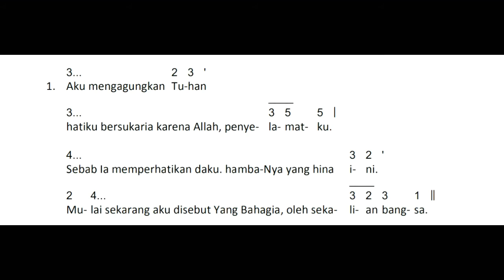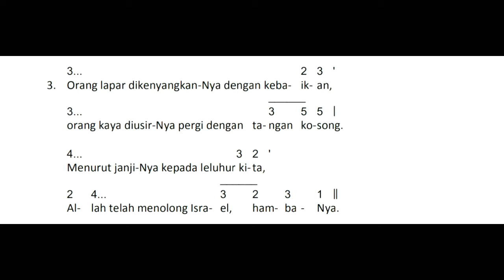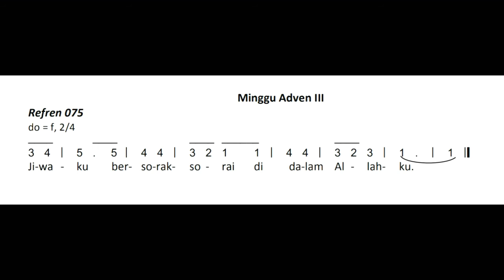Mazmur Tanggapan (Mzm Luk 1~Reff 075) dan Alleluya (960) MINGGU ADVEN III Tahun B || Edisi Baru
Mazmur Tanggapan (Reff 075) dan Alleluya (960) MINGGU ADVEN III Tahun B || Edisi Baru